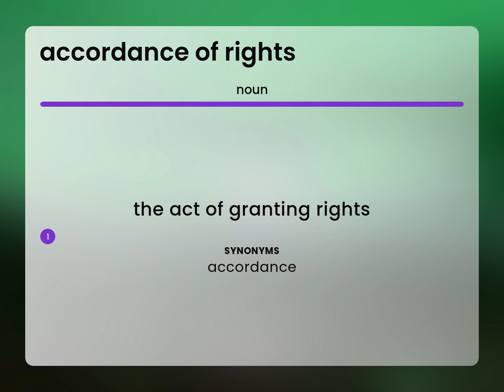Accordance of rights — ACCORDANCE OF RIGHTS meaning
ACCORDANCE OF RIGHTS definition

Susan Miller (2023, March 8.) Meaning of Accordance of rights